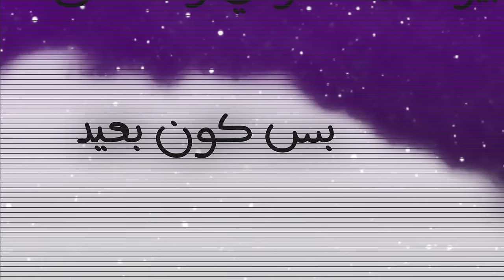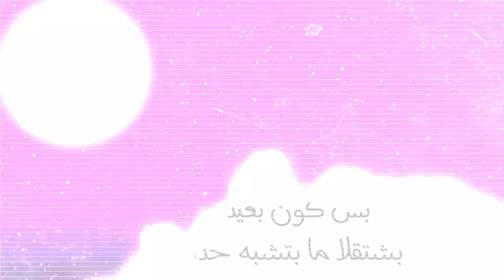BEKO - Bas Kon B3eed (Official Lyric Video) | بيكو - بس كون بعيد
Music arrangement & Mixing & Mastering: Bilal Skotrm
Lyric Video by: Abdulaziz Samsam:
Guitar Solo: Omer Al Kilani